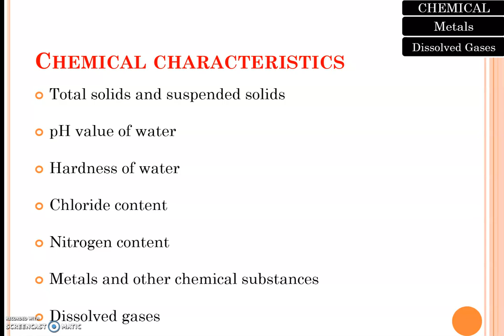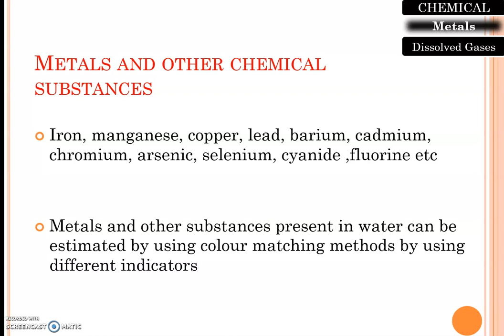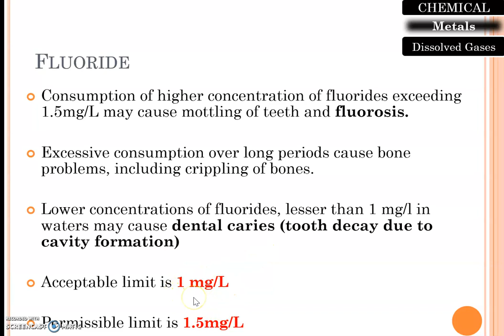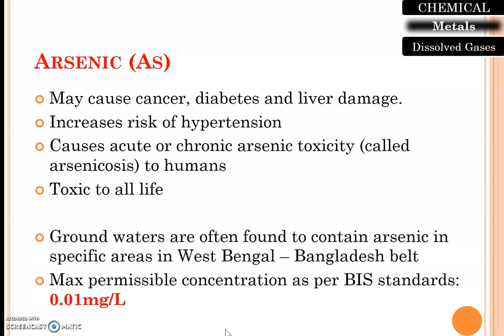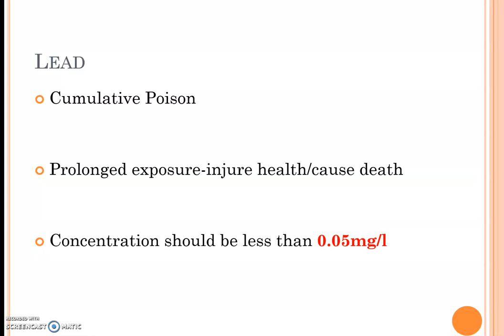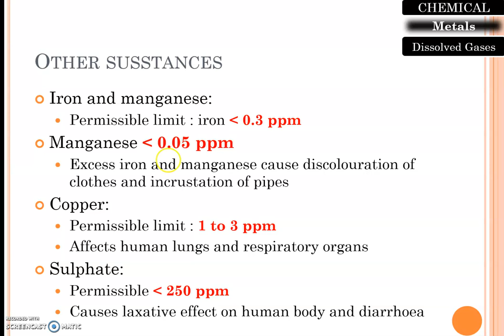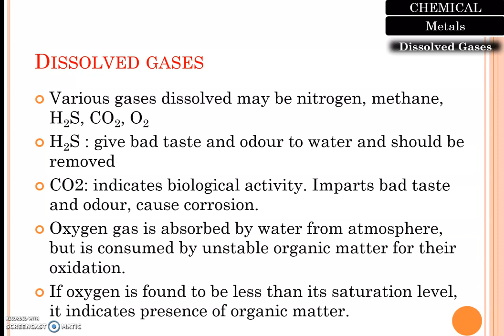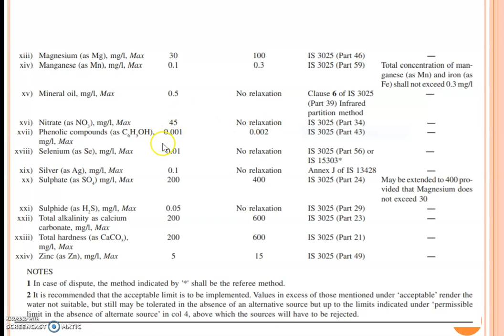Quality of Water Chemical Characteristics-Metals and Dissolved Gases